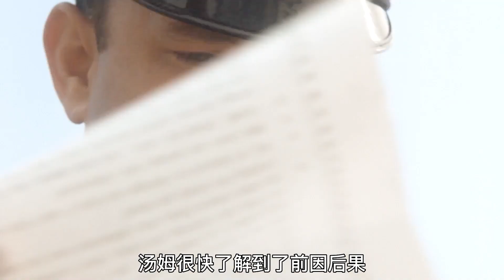天使降临人间，人类却让他坐电椅离去《绿里奇迹》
影片名：绿里奇迹
主演：汤姆汉克斯

简介　狱监保罗这天迎来了一位不平凡的杀人犯――约翰•考夫利。约翰因杀了两名女生被判死刑来到了这座著名的冷山监狱，监狱里有一片称为“绿里”的绿地，绿地那头就是刑场。